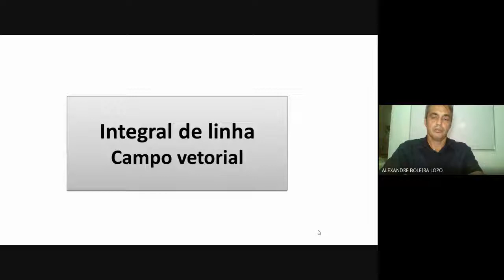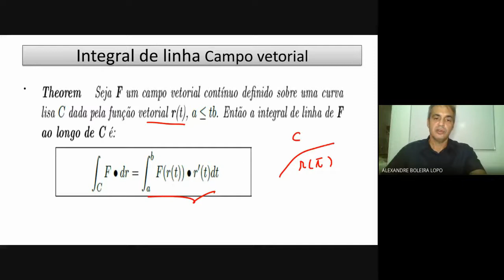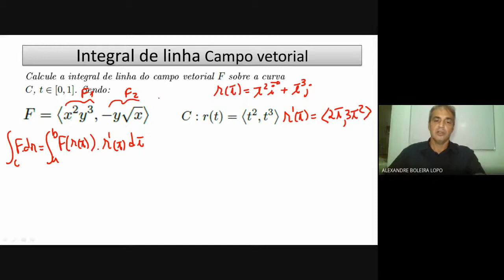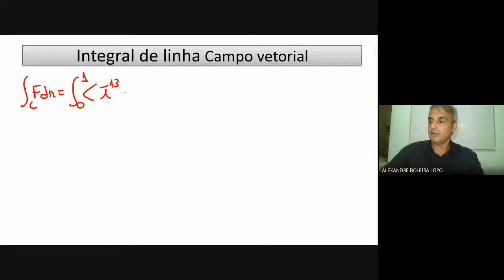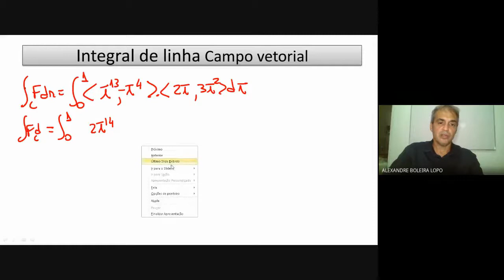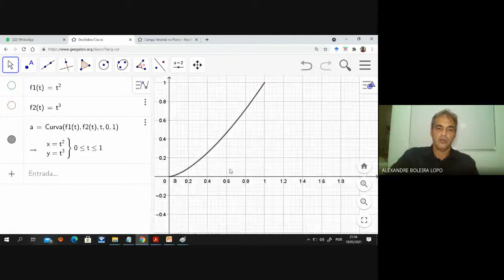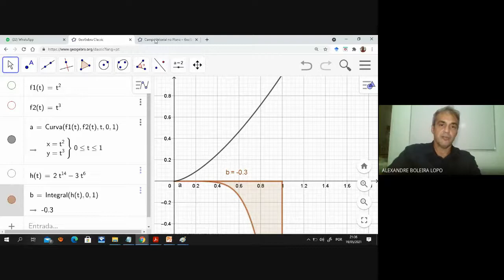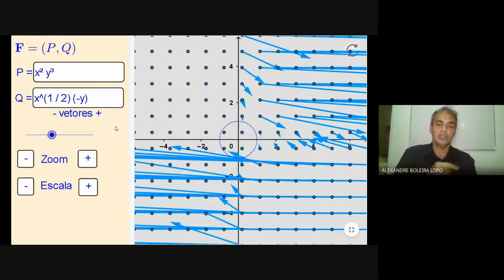Cálculo IV: Integral de linha de Campo vetorial